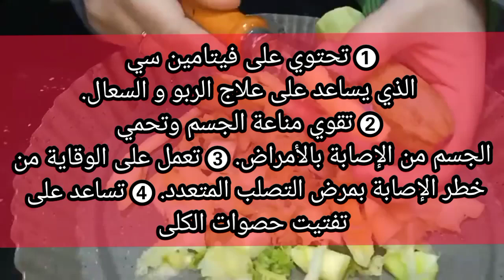محشى صحى من المطبخ التركى💁فطار رمضانى سريع وقليل السعرات@sokerdietwithradwa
وصفة اليوم فطار_رمضان صحي ولذيذ محشي سريع ولذيذ وقليل السعرات يارب 🤲 الحلقه تعجبكم ♥️❤️❤️@sokerdietwithradwa
الزبادي_البيتي اليونانى